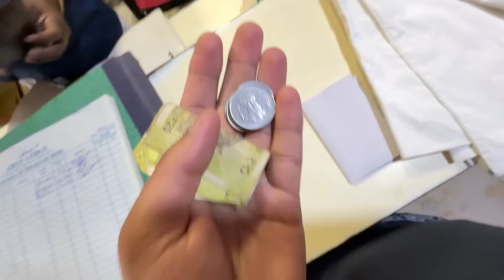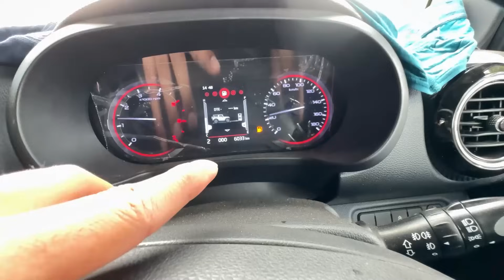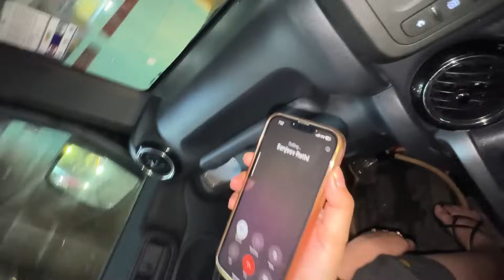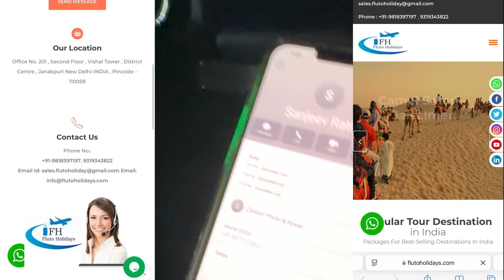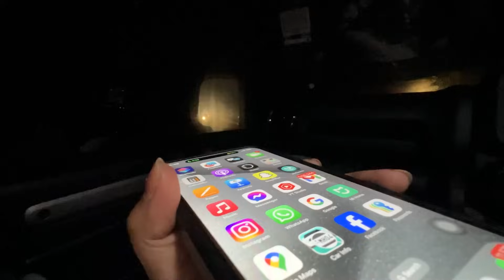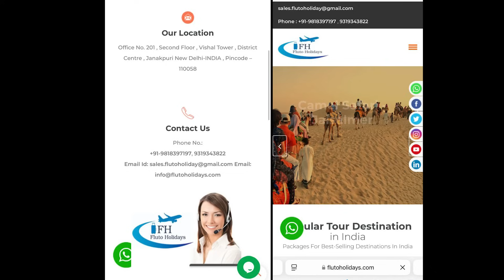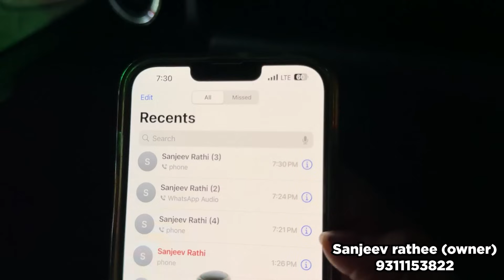FR@UD ho Gya HUMARE SAATH 😭 - TRIP ENDS🤬 DUE TO THIS FR@UD COMPANY 🤦‍♂️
Fraud karne vali company ki details ⬇️
Please isske google review me zarur dalo iss fraud ka ⬇️⬇️